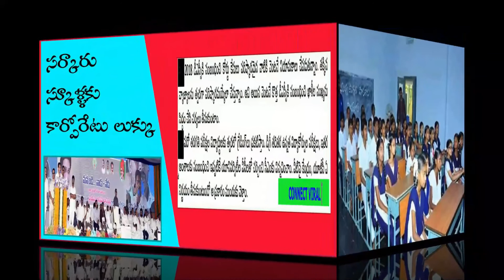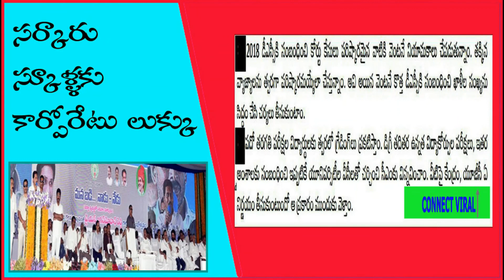AP SCHOOLS GET NEW LOOK - UNDER MANABADI NADU NEDU SCHEME ఏపీలో త్వరలో పాఠశాలలకు కార్పరేట్ లుక్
The Andhra Pradesh Government decided to complete all APSchools, facelift work to the AP Government Schools in first phase of CM YS Jagan's flagship of under the programme ManaBadiNaduNeduScheme, "NADU-NEDU". Hence watch the video for full details.

welcome to CONNECT VIRAL Youtube channel. Here we will cover the latest and important AP-TN Government Schemes, News, daily updates which are interesting and also related to our daily life. We give political updates, Tollywood gossips, Film news, Personality Development Stories,  Motivational inspiring Videos, Telugu viral news, and Central Government Schemes.

 Thanks.

A P CM YS JAGAN FREE INSURANCE TO FARMERS PENDING AMOUNT CLEARED ప్రతీ రైతుకు ఒక్క రూపయి కే భీమ